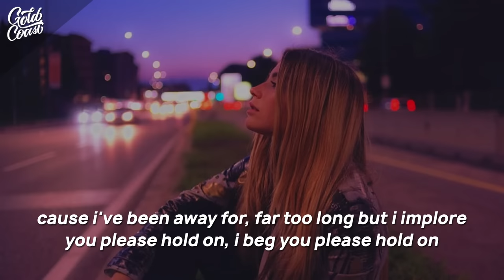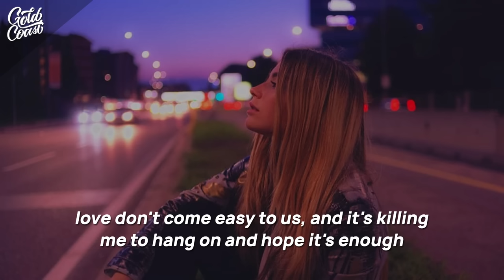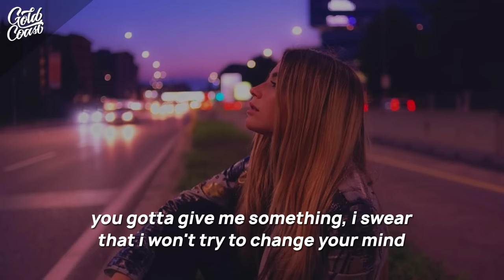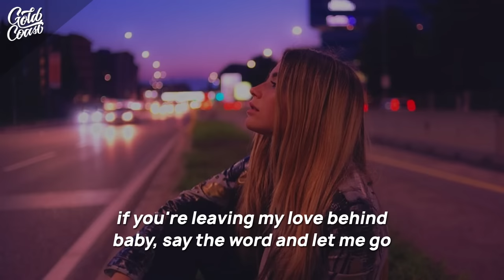Lewis Capaldi - Leaving My Love Behind (Lyrics)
• Lyrics:

I don't know how we got to where we are
So far removed I don't know where to start
'Cause I've been away for
Far too long but I implore you please hold on
I beg you please hold on

Love don't come easy to us
And it's killing me to hang on and hope it's enough

So I was just wondering
Could you tell me is it all a waste of time?
Are you leaving my love behind?
Baby, say the word and let me know
You gotta give me something
I swear that I won't try to change your mind
If you're leaving my love behind
Baby, say the word and let me go

We used to wait up and talk for hours on end
And it's got me thinking that lately something's changed
'Cause I've been feeling you leaving
Cracks in conversations way too long
I'm barely holding on

'Cause I was just wondering

Lewis Capaldi - Leaving My Love Behind